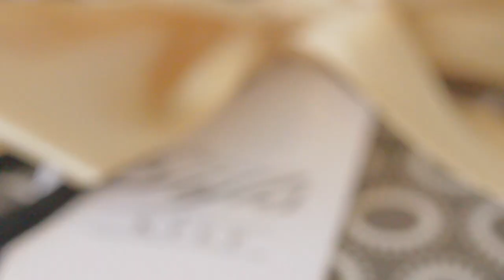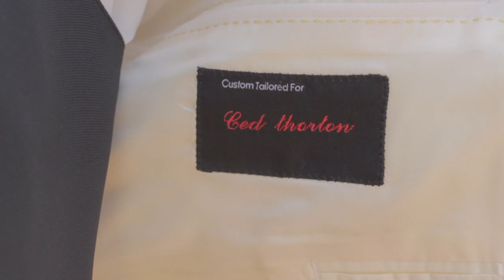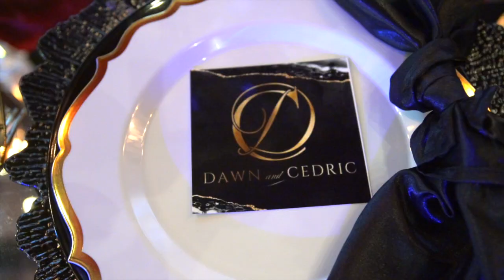Cedric + Dawn Wedding Preview